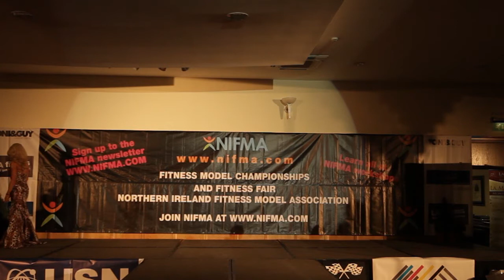Leanne Truesdale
2013 NIFMA Mr & Miss Fitness Model Ireland Championships.
(17th March, Venue La Mon Hotel Country Club)